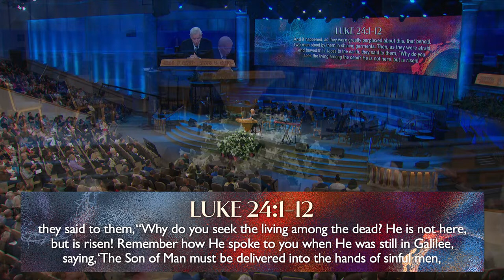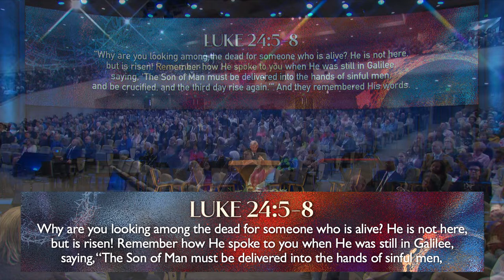Sunday 5pm Service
As we rejoice in the celebration of Easter, let's reflect on the profound hope and joy that radiates from the empty tomb. May this season renew our faith and bring us hope for the future!